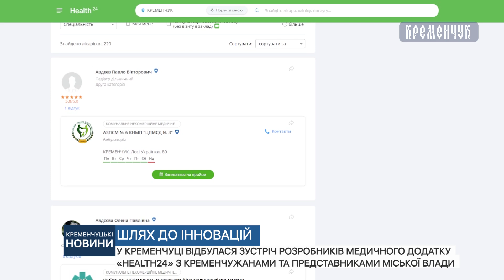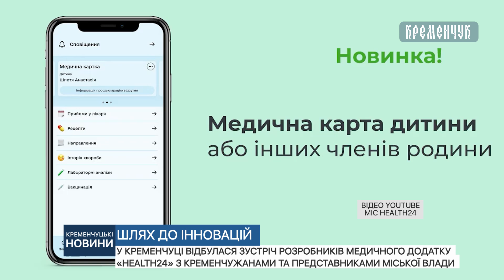У Кременчуці відбулася зустріч розробників медичного додатку «Health24» з кременчужанами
У Кременчуці відбулася зустріч розробників медичного додатку «Health24» з кременчужанами та представниками міської влади